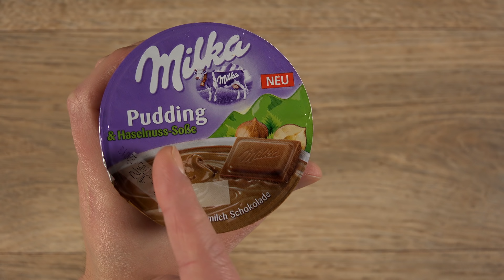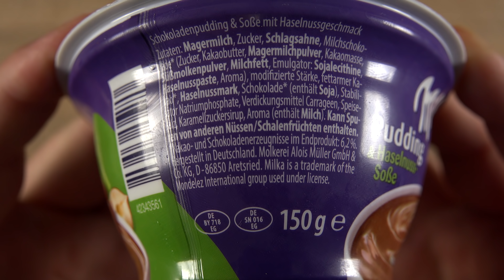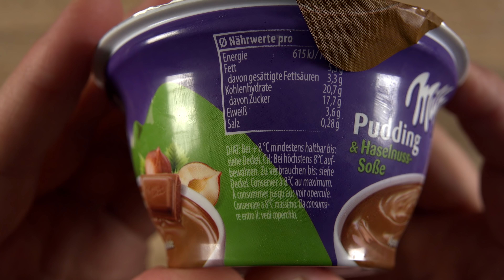Milka Schoko-Pudding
✪✪✪ Meine Kanäle ✪✪✪

✪✪✪ Meine SM-Links °-° ✪✪✪

✪✪✪ Mein Technik-Zeug ✪✪✪

2. Mikro
3. Mikro